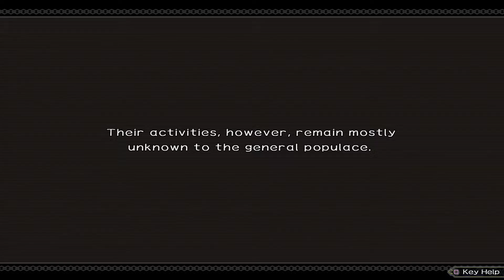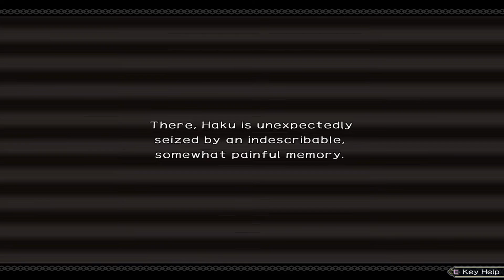Utawarerumono ZAN [Chapter 4 / 5] Part 3 - Pirate Girl / First Mission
Series: Utawarerumono
Game: Utawarerumono ZAN
Platform: PS4